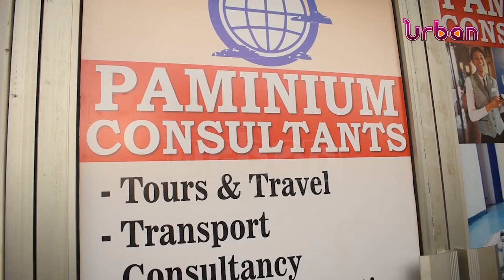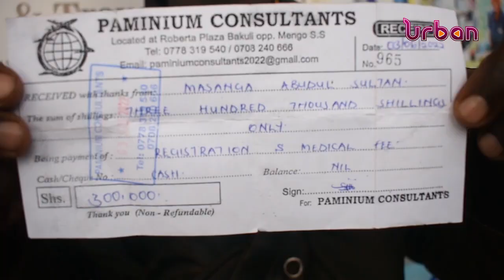Youth protest extortion by labor export company